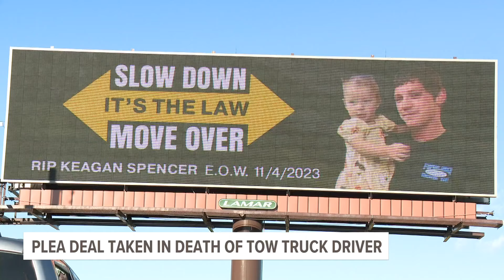Plea deal taken in death of tow truck driver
Payton Ferris, the man accused of hitting and killing Hastings tow truck driver Keagan Spencer last November, has pleaded no-contest to a charge of moving violation causing death.